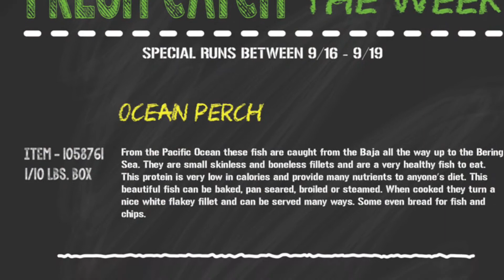Fresh Catch For The Week - Ocean Perch & Arctic Char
Sysco Minnesota's Seafood Specialist Rick Ihli presents Ocean Perch & Arctic Char, our Fresh Catch For The Week!